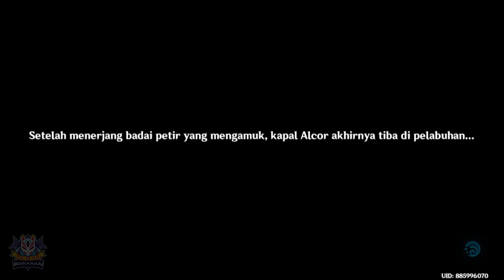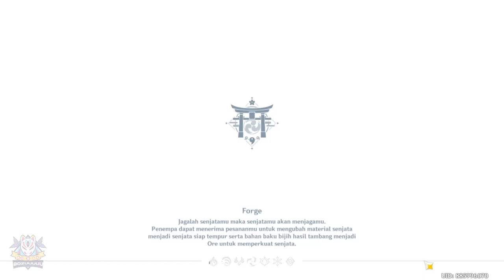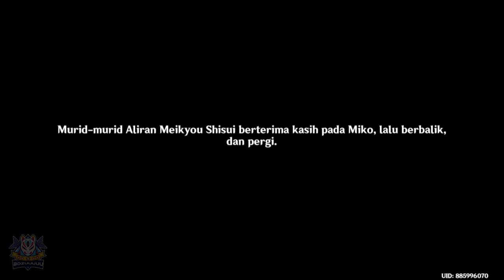Archon Quest Inazuma Act. 1 | Dewa Kekal Dan Tanah Keabadian | 【Genshin Impact】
Cara Ke Inazuma Yang Benar Sesuai Anjuran Developer